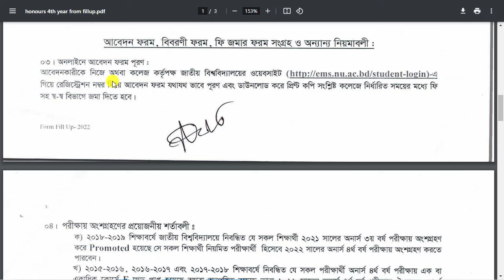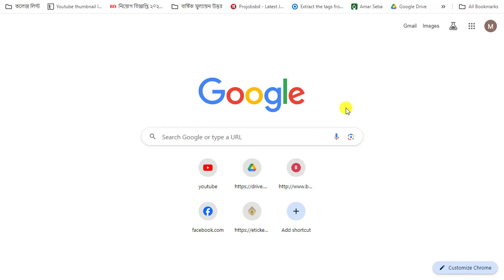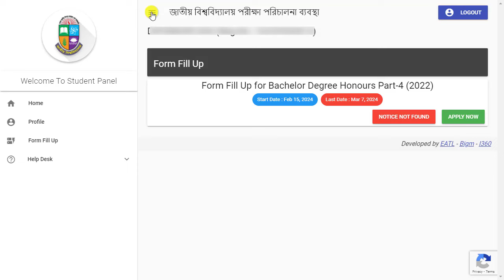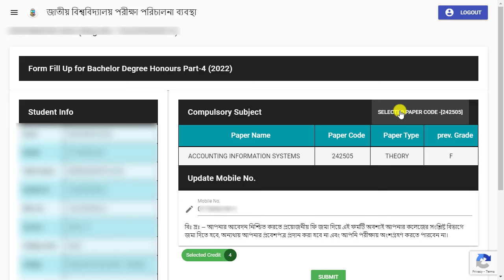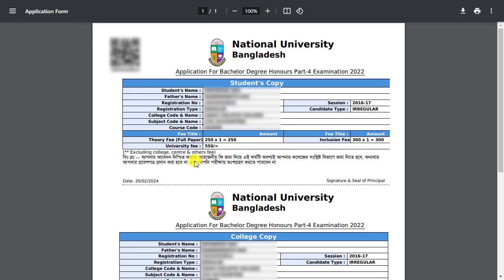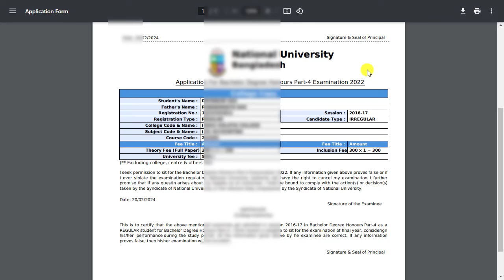অনার্স ইমপ্রুভমেন্ট ফরম ফিলাপ পদ্ধতি || How to apply Honours 4th year Improvement form fill up 2024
অনার্স ইমপ্রুভমেন্ট ফরম ফিলাপ পদ্ধতি || How to apply Honours 4th year Improvement form fill up 2024. Nu 4th year form fill up 2024, honours 4th year form fill up. national University form fill up 2024
Nu form fill up 2024
Honours form fill up 2024 4th year form fill up
honours admission form fill up. nu honours form fill up
National University honours. How to apply honours 4th year Improvement form fill up 2024. National University honours admission. অনার্স ইমপ্রুভমেন্ট ফরম ফিলাপ পদ্ধতি How to apply Honours 4th year Improvement form fill up 2024.

How to Apply Honours 4th Year Regular From Fill Up Online Video Link:

How to apply honours 4th year form fill up 2024. National University honours admission form fill up.honours 4th year form fill up notice 2024.
Honours 4th year form fill up 2024 will start from March. Honours 4th year is the final step of every student who studied in the undergraduate course in honours of National University Bangladesh. A few days ago in January 2024, Honours 4th year result published. According to the system of National University in Bangladesh after publishing results, they issue honours 4th year form fill up in their official website NU.ac.bd. But this year suddenly vacation come for that all the office of Nu are switched off. Nu can’t maintain their regular schedule. For that, they delayed publishing Honours 4th year form fill up 2024 notice.Honours 4th Year Form Fill 2024 Date

About This Video- Assalamualaikum. Ajker Ai Video te Ami Apnader k Janabo Kivabe. Korte hoi. Ai video maddhome apni obossoi Upokrito hoben. I Hope Apnake Ai video ti khub Valo lagbe toh like kore diben Thank You So Much.

Queries Solved:
1) Honours improvement form fill up 2024
2) Honours 4th Year nu form fill up
3) nu improvement form fill up
4) nu improvement form fill up 2024
5) honours 4th year form fill up 2024
6) honours 3rd year form fill up 2024
7) honours 4th year form fill up 2024
8) honours 4th year form fill up Improvement
9) honours 4th year form fill up Improvement 2024
10) how to apply honours 4th year form fill up 2024
11) how to apply honours 4th year form fill up